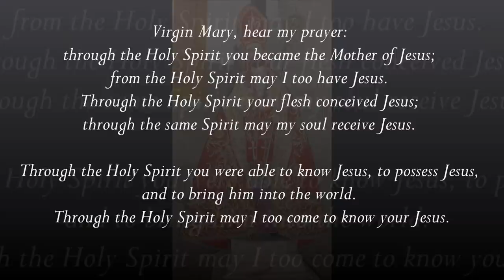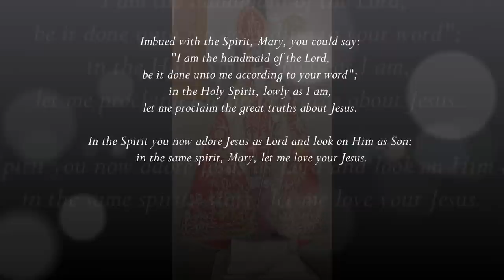Prayer of St. Ildephonsus of Toledo to Mary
The Cooperation of the Virgin Mary with the Holy Spirit:

Mary, the all-holy ever-virgin Mother of God, is the masterwork of the mission of the Son and the Spirit in the fullness of time. For the first time in the plan of salvation and because his Spirit had prepared her, the Father found the dwelling place where his Son and his Spirit could dwell among men. In this sense the Church's Tradition has often read the most beautiful texts on wisdom in relation to Mary. Mary is acclaimed and represented in the liturgy as the "Seat of Wisdom."

In her, the "wonders of God" that the Spirit was to fulfill in Christ and the Church began to be manifested:

The Holy Spirit prepared Mary by his grace. It was fitting that the mother of him in whom "the whole fullness of deity dwells bodily" should herself be "full of grace." She was, by sheer grace, conceived without sin as the most humble of creatures, the most capable of welcoming the inexpressible gift of the Almighty. It was quite correct for the angel Gabriel to greet her as the "Daughter of Zion": "Rejoice." It is the thanksgiving of the whole People of God, and thus of the Church, which Mary in her canticle lifts up to the Father in the Holy Spirit while carrying within her the eternal Son.

The Father of mercies willed that the incarnation should be preceded by the acceptance of her who was predestined to be the mother of His Son, so that just as a woman contributed to death, so also a woman should contribute to life. That is true in outstanding fashion of the mother of Jesus, who gave to the world Him who is Life itself and who renews all things, and who was enriched by God with the gifts which befit such a role. It is no wonder therefore that the usage prevailed among the Fathers whereby they called the mother of God entirely holy and free from all stain of sin, as though fashioned by the Holy Spirit and formed as a new creature. Adorned from the first instant of her conception with the radiance of an entirely unique holiness, the Virgin of Nazareth is greeted, on God's command, by an angel messenger as "full of grace", and to the heavenly messenger she replies: "Behold the handmaid of the Lord, be it done unto me according to thy word". Thus Mary, a daughter of Adam, consenting to the divine Word, became the mother of Jesus, the one and only Mediator. Embracing God's salvific will with a full heart and impeded by no sin, she devoted herself totally as a handmaid of the Lord to the person and work of her Son, under Him and with Him, by the grace of almighty God, serving the mystery of redemption. Rightly therefore the holy Fathers see her as used by God not merely in a passive way, but as freely cooperating in the work of human salvation through faith and obedience. For, as St. Irenaeus says, she "being obedient, became the cause of salvation for herself and for the whole human race." Hence not a few of the early Fathers gladly assert in their preaching, "The knot of Eve's disobedience was untied by Mary's obedience; what the virgin Eve bound through her unbelief, the Virgin Mary loosened by her faith." Comparing Mary with Eve, they call her "the Mother of the living," and still more often they say: "death through Eve, life through Mary."

In Mary, the Holy Spirit fulfills the plan of the Father's loving goodness. Through the Holy Spirit, the Virgin conceives and gives birth to the Son of God. By the Holy Spirit's power and her faith, her virginity became uniquely fruitful.

In Mary, the Holy Spirit manifests the Son of the Father, now become the Son of the Virgin. She is the burning bush of the definitive theophany. Filled with the Holy Spirit she makes the Word visible in the humility of his flesh. It is to the poor and the first representatives of the gentiles that she makes him known.

Jesus was born in a humble stable, into a poor family. Simple shepherds were the first witnesses to this event. In this poverty heaven's glory was made manifest. The Church never tires of singing the glory of this night:

    The Virgin today brings into the world the Eternal
    And the earth offers a cave to the Inaccessible.
    The angels and shepherds praise him
    And the magi advance with the star,
    For you are born for us,
    Little Child, God eternal!

(CCC SS721-722; DCC S56; CCC SS 723, 724, 525)

Image:
Holy Image of Saint Ildephonsus of Toledo in St. Ildefonsus Church,
San Ildefonso, Bulacan, Philippines
c/o Ramon F. Velasquez